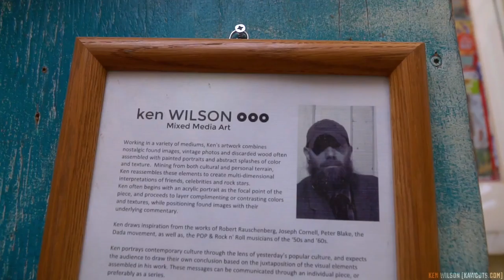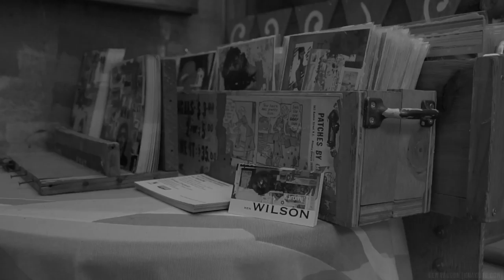ken wilson - mixed media artist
I produced this video for my friend, Ken Wilson, to showcase his mixed media art. Notable accomplishments for me when producing this:

- Focused on music FIRST and built the visuals to emphasize it
- Use of black/white/color effects; sync to the music
- My first video with my Sony a6500